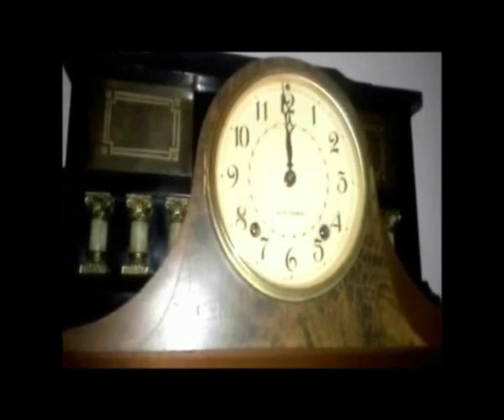С Новым Годом! Год 2016-Год Огненной Обезьяны!